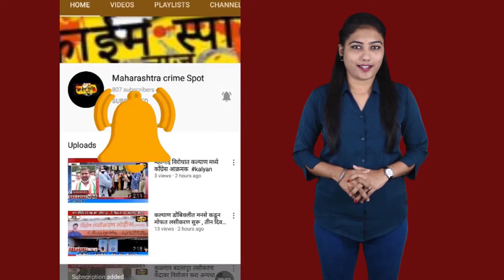महापालिकेच्या सफाई कामगारांसोबत मकरसंक्रांत साजरी , सफाई कामगारांच मनोबल वाढविण्यासाठी उपक्रम